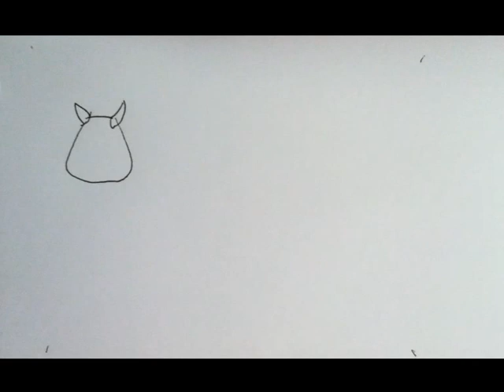How to Draw a Cartoon Cow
How to draw a cute cartoon cow in less than 2 minutes! Level 4/5 difficulty.
"How to draw farm animals" - "How to draw a cow" "step by step" in a few minutes  and "how to draw cartoons" instructor, shows you how to draw a cartoon cow. "Drawing a chibi" animal is easy in this "drawing tutorial". You can draw this cute cow on a farm, or as an animal scene with the other animals